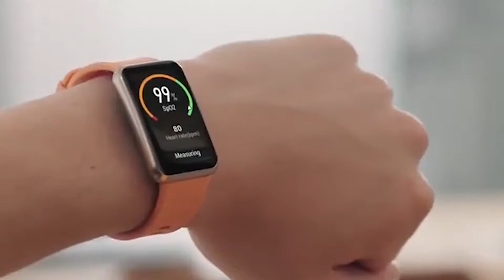EL CUERPO DE ABIMAEL GUZMAN, LA PAPA CALIENTE QUE NO QUIERE TOCAR EL GOBIERNO DE PEDRO CASTILLO